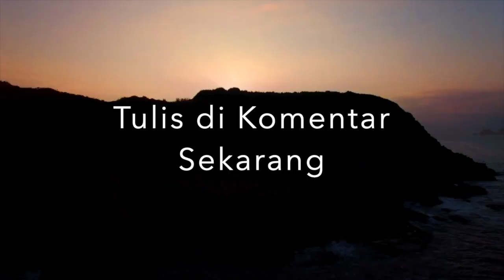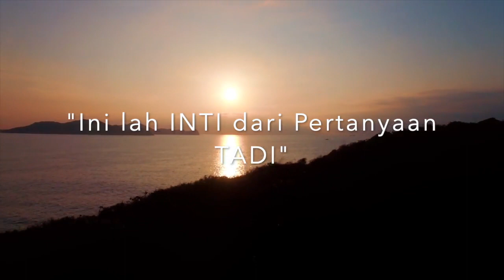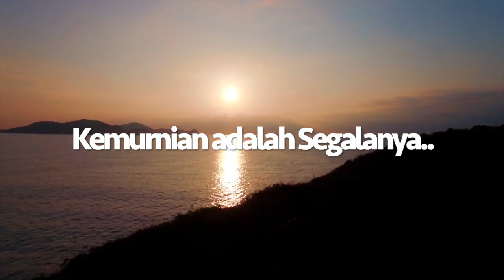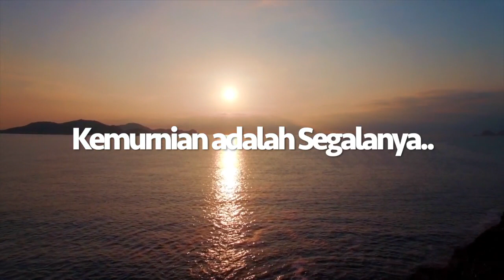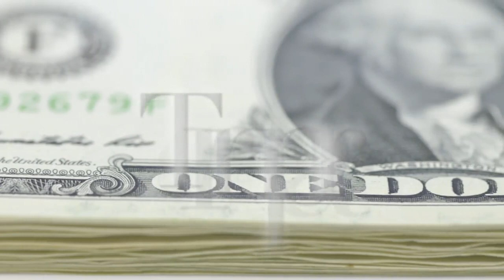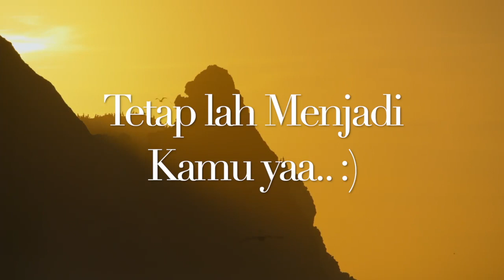RITUAL INI TABU!! tapi secara Psikologis bisa Menyembuhkan BATIN MU!!